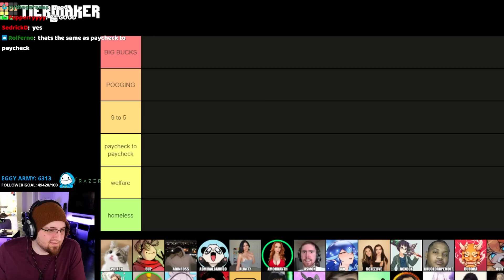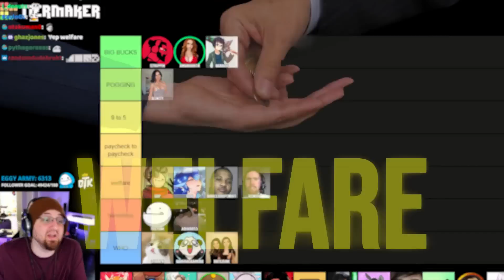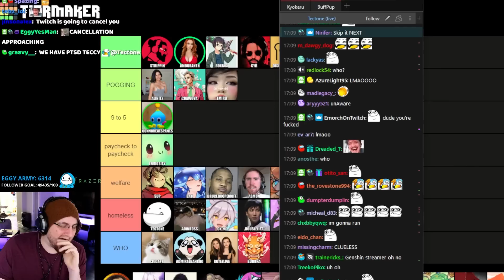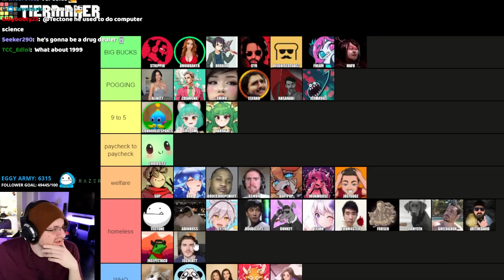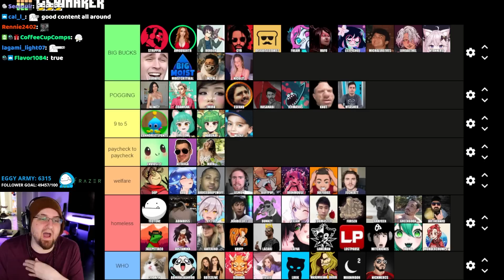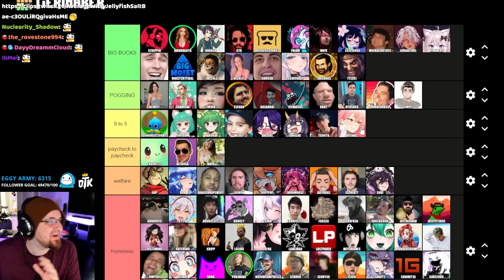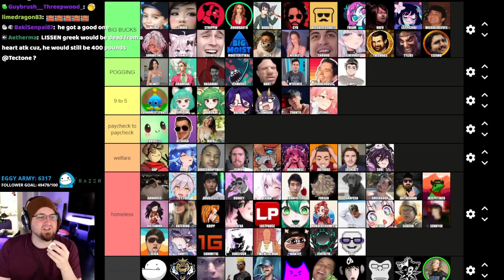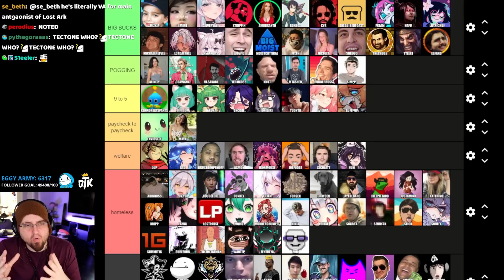BEST STREAMER TIER LIST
▼ 𝙀𝙓𝙋𝘼𝙉𝘿 𝙈𝙀 ▼

Video Edited by Shooter!